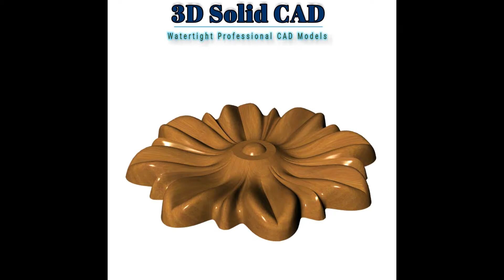Rosette 3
Description